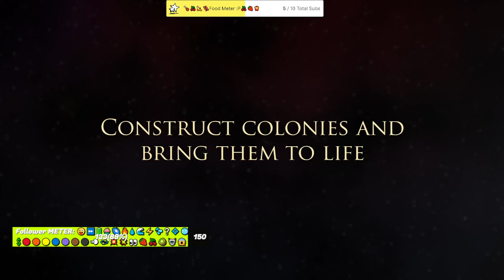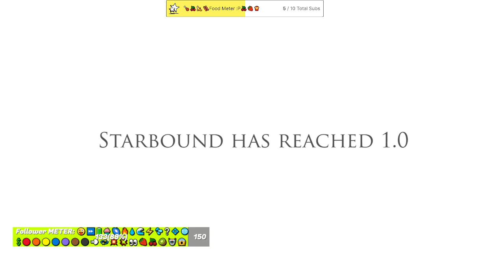Just How Big Is Starbound? Reaction to Starbound From An Outsider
You’ve fled your home, only to find yourself lost in space with a damaged ship. Your only option is to beam down to the planet below, repair your ship and set off to explore the universe...